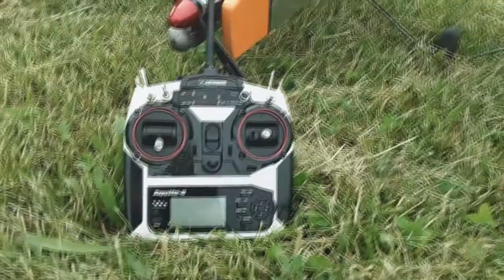Deep River RC - Open House 2019 Hobart Indiana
Just a little video from the Open House. Due to weather, it was moved to the day after, which was Father's Day, making for a rather small turnout. We did manage to get some flying in, though, and snuck in a little bit of video recording here in there. Thanks to Ken  K for also donating some of the video used in this edit.